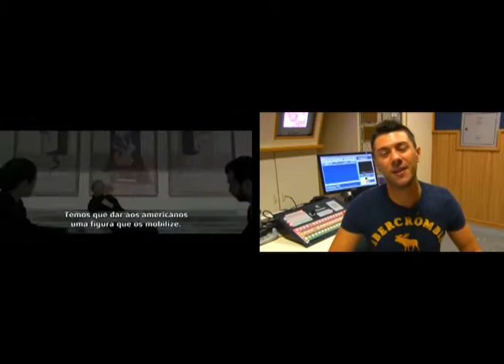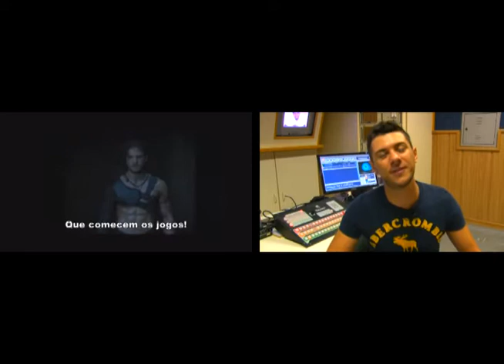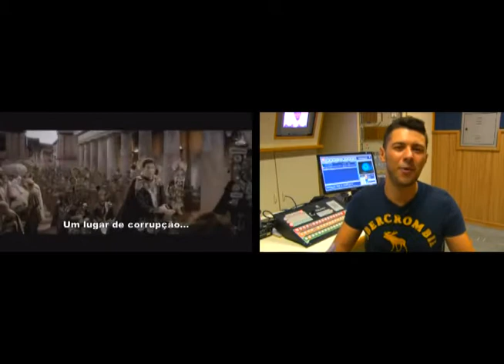Cine Agenda - as estreias cinema 21.02.14